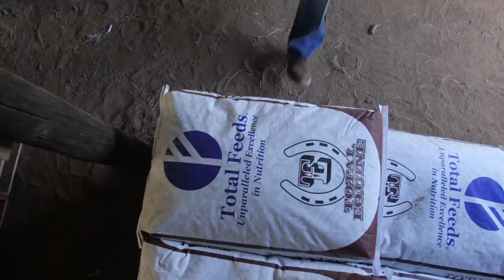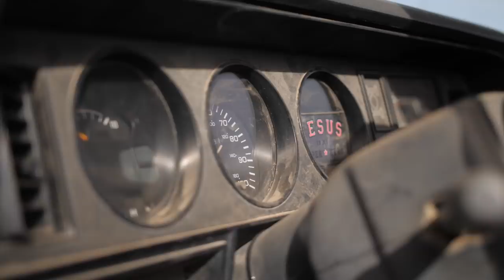Tour of Radiator Ranch - Rodeo Time 172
Thank you Leroy for accompanying me on this tour of HQ. That stands for Head Quarters. This is your chance to get an inside look at the layout of Radiator Ranch, also at how reckless at how Dale is when feeding! Lookout ol son!